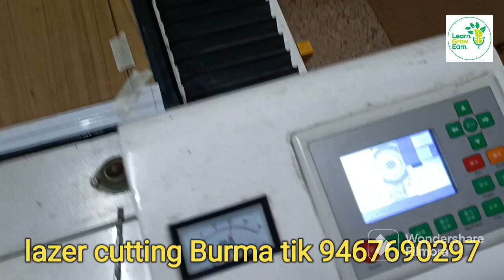Laser cutting Burma teak veneer amazing 3D design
laser cutting
how make to laser cutting
CNC cutting ✂️
3D work
2D work
WPC cutting
PVC cutting
MDF cutting
HDMR cutting
HDMR 3D work
Canvas printing
Vinayak printing
flex printing